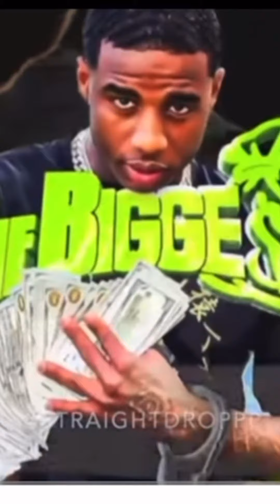Straight Drop Released From Jail👀👀